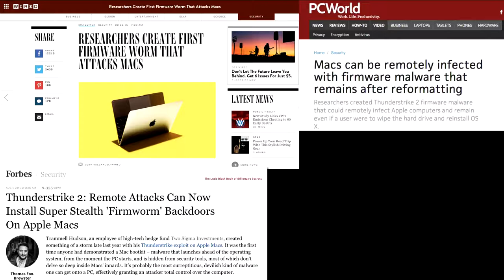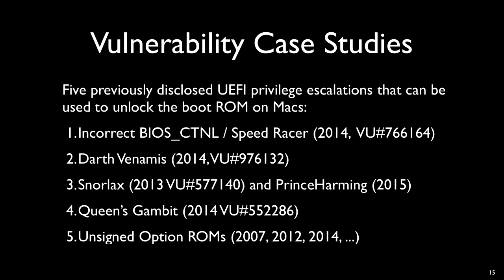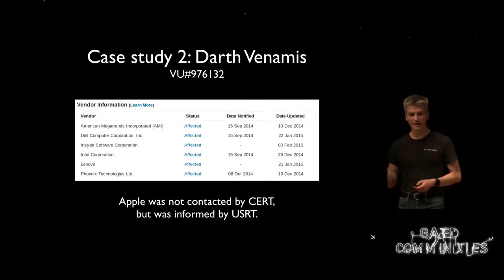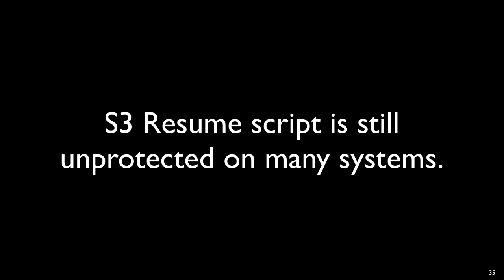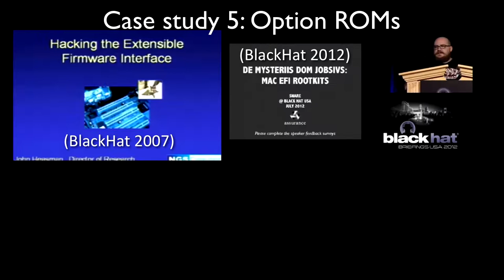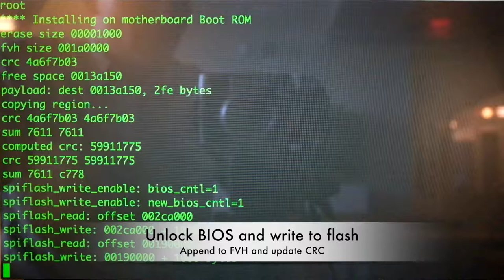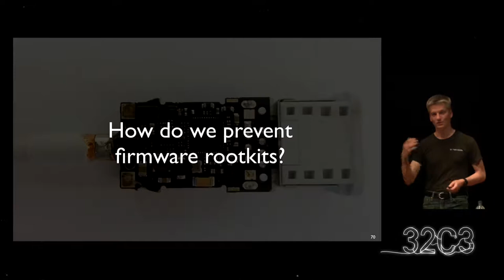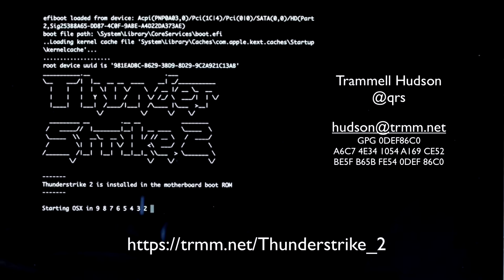Trammell Hudson: Thunderstrike 2 (deutsche Übersetzung)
Last year at 31c3 we disclosed Thunderstrike, the first firmware attacks against Macbooks.

Trammell Hudson